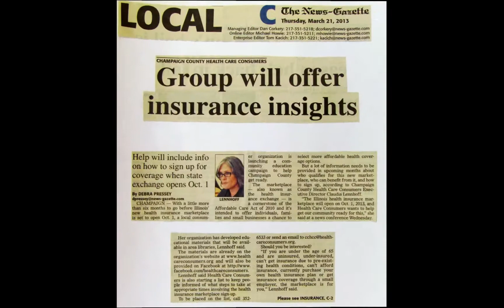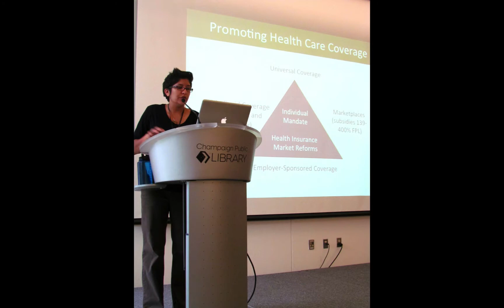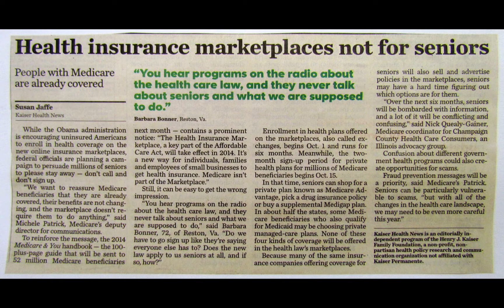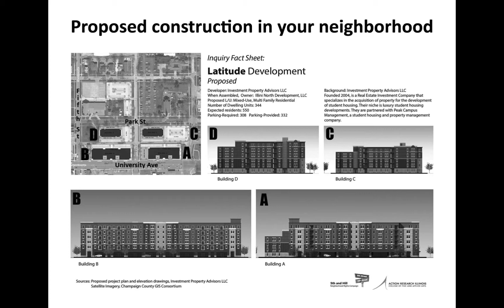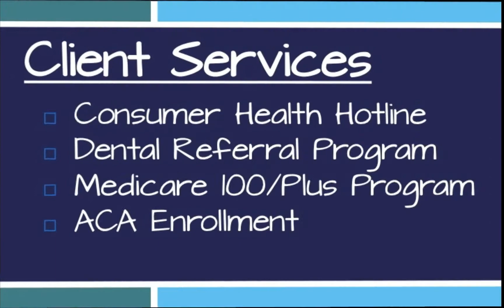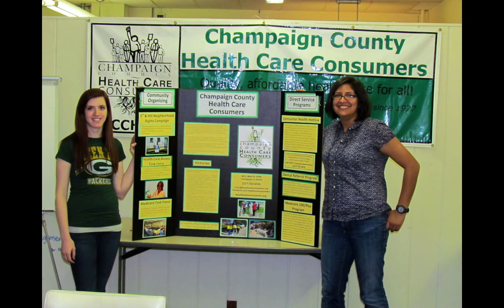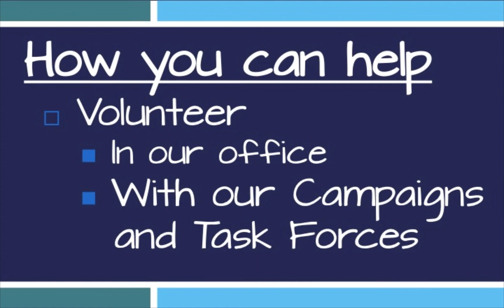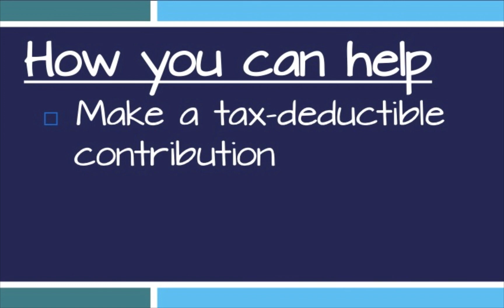2014 CCHCC Slideshow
Year-in-review (May 2013 - April 2014)